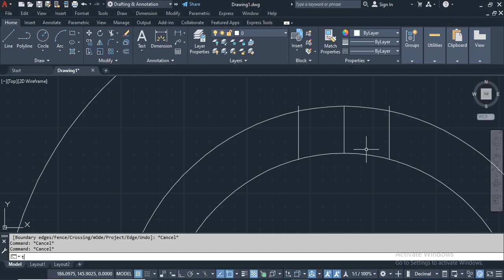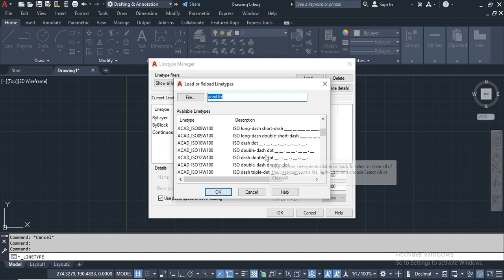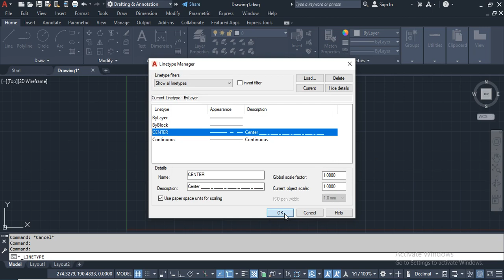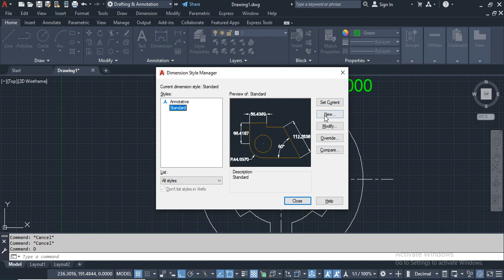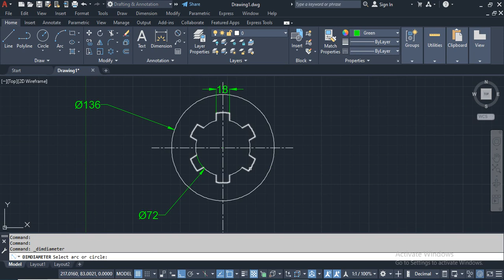AutoCAD polar array